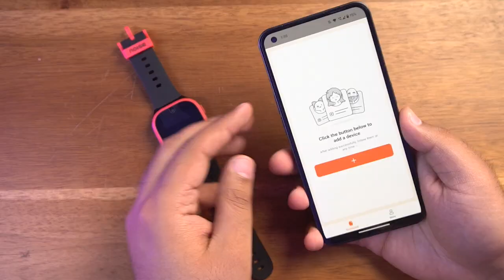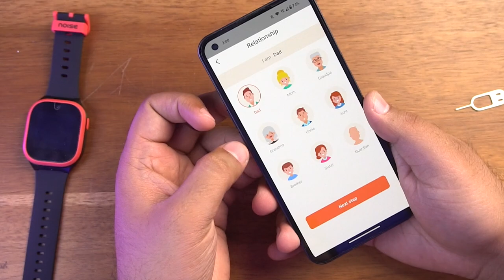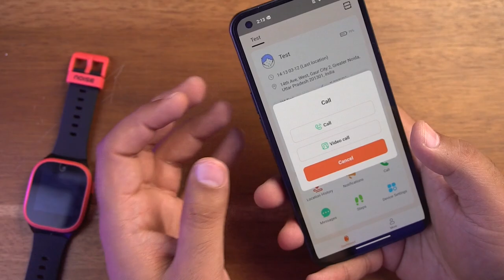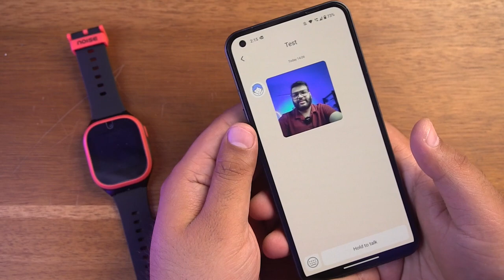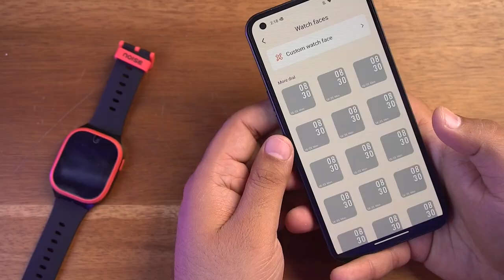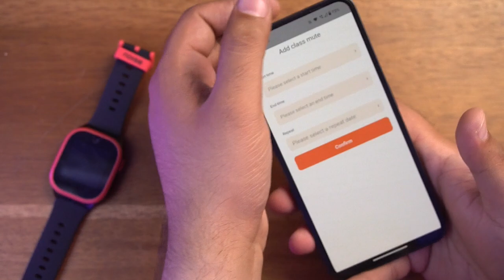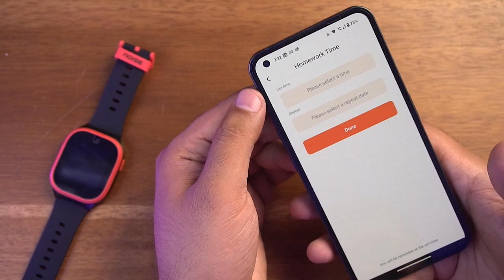Smartwatch For Kids With GPS Tracking, 4G Call & Camera - Noise Scout Smartwatch Review!!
Noise Scout Smartwatch Review & Unboxing - Smartwatch For Kids With GPS Tracking, 4G Call & Camera - Noise Scout Smartwatch Review - Best Smartwatch 2023 - Best Kids Smartwatch 2023

Noise has launched another kids smartwatch and this time its the Noise Scout. This watch comes with 4G calling support and Camera. And in this video we will do the unboxing and show you the features of this watch.

Noise Scout Feature & Specification
- Noise Scout Smartwatch Specification:
- Screen: 1.4’ TFT-LCD
- Screen Resolution: 240x240
- SIM support: Nano SIM
- Carrier support: Airtel, JIO, Vodafone, BSNL
- Network Support: 4G, 3G, 2G
- In-built Camera: 2M ( Front Camera )
- Location: GPS/AGPS/GSM/Carrier Data/Carrier Base Station
- App Sync: Carrier Network Data
- OS: RTOS
- Battery: 680mAh, Li-ion
- Waterproof: IP68
- Case Material: Polycarbonate
- Wristband Material: Silicon
- Product Dimensions: 55.17 x 41.75 x 12.8mm
- Watch weight: 45 grams